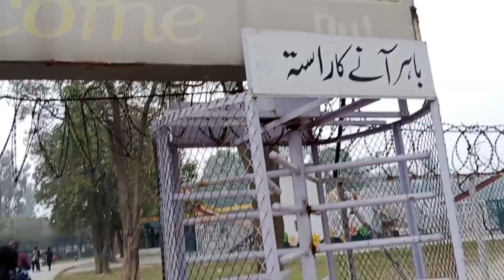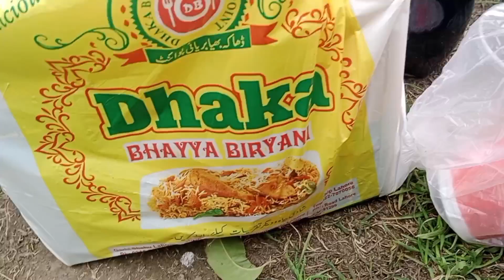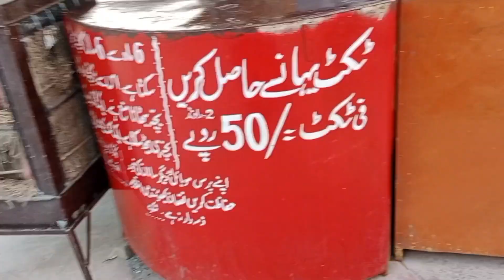Vlogs gulshan iqbal park / Gulshan iqbal park lahore/ Aik din gulshan iqbal park mai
Vlogs gulshan iqbal park
Gulshan iqbal park lahore
Aik din gulshan iqbal park mai